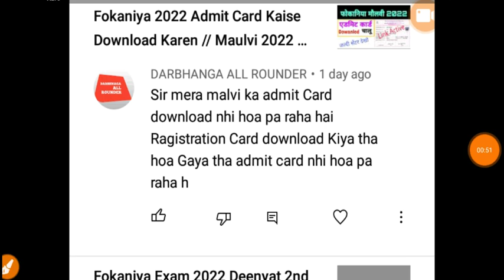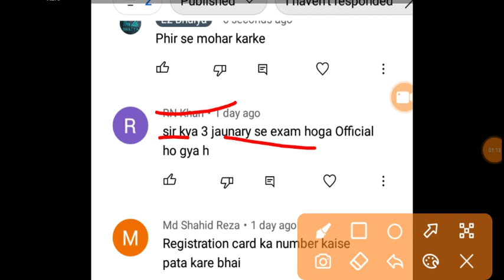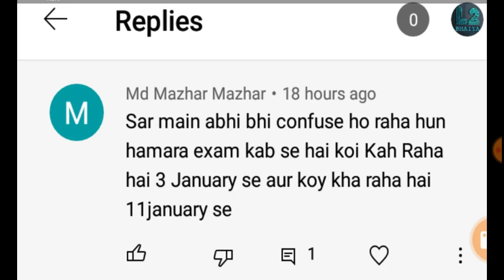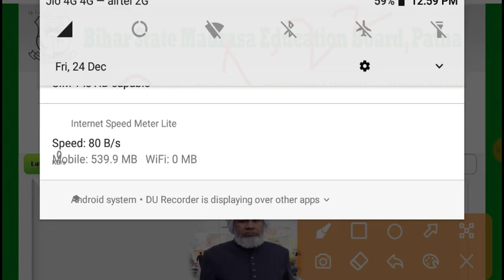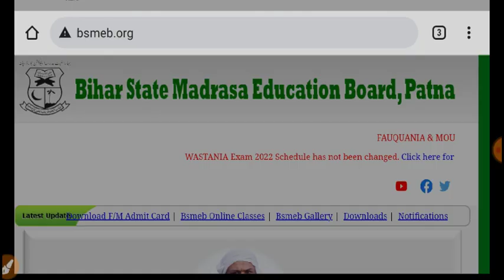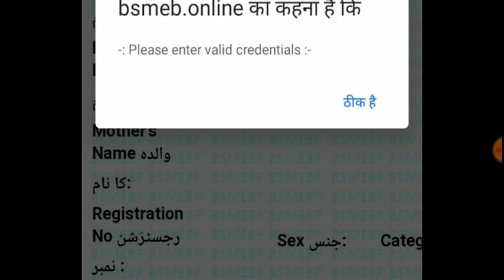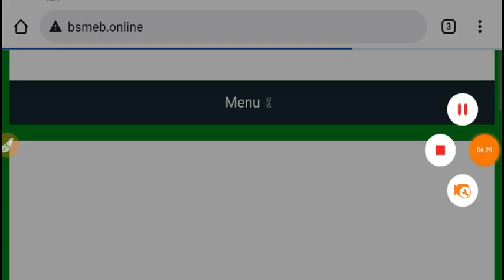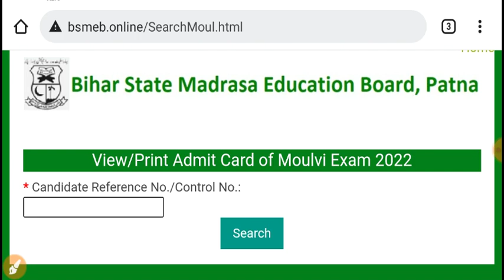Fokaniya Maulvi Exam Date 2022 // Jiska Admit card Download Nahi Ho Raha Hai Wo Kiya Karen // Moulvi